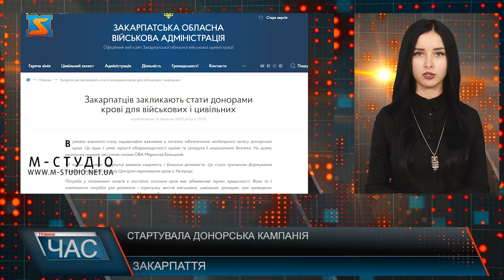Стартувала донорська кампанія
В умовах воєнного стану надзвичайно важливим є питання забезпечення необхідного запасу донорської крові. Це одна з умов гарантії обороноздатності країни та запорука її національної безпеки. На цьому наголосив перший заступник голови ОВА Мирослав Білецький. «У перші дні війни закарпатці виявили свідомість і бажання допомогти.